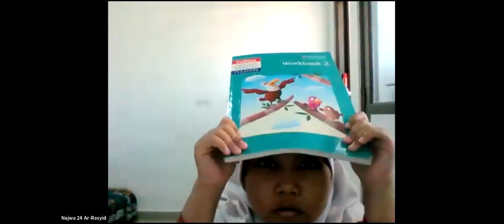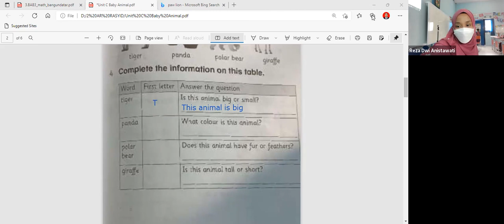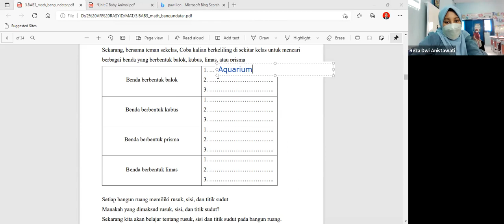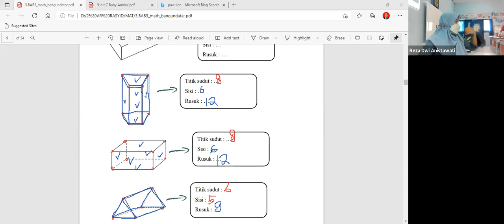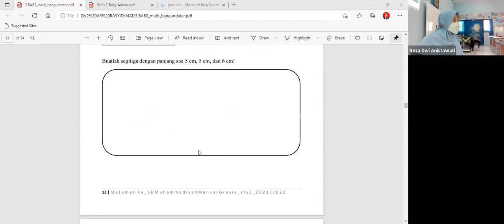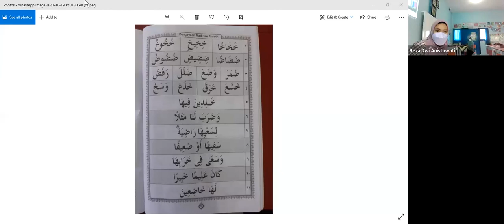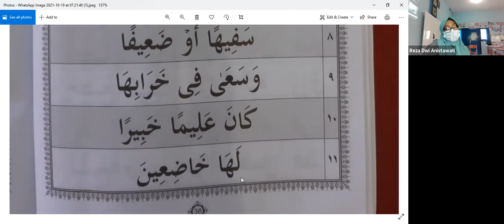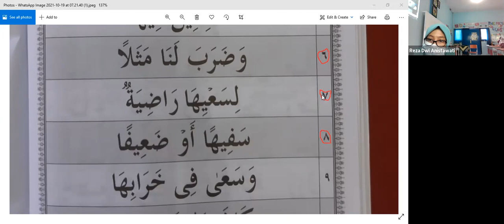Hybrid Learning - Selasa 26 Oktober 2021 - English, Math, Al Islam, QL - 2 ICP SDMM